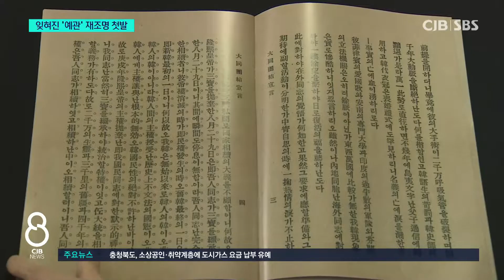신규식 선생 순국 100주년, 역사적 위상 정립 숙제